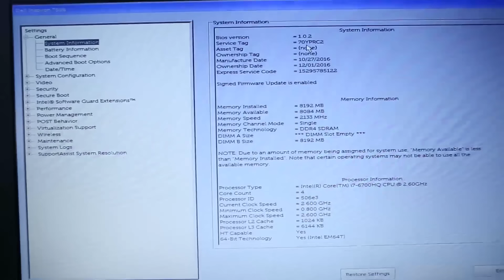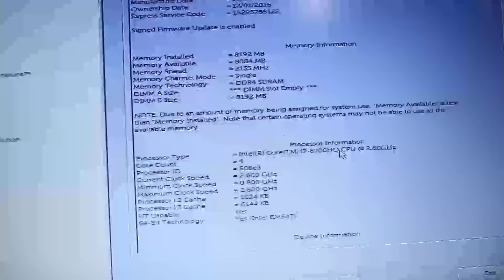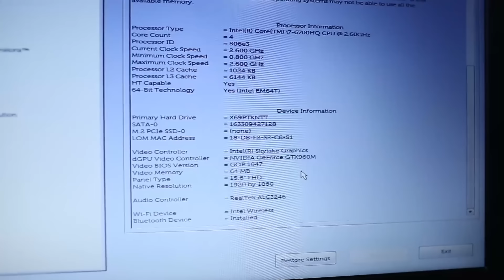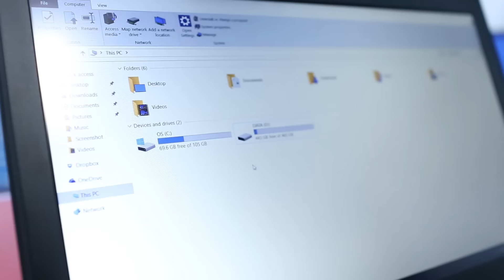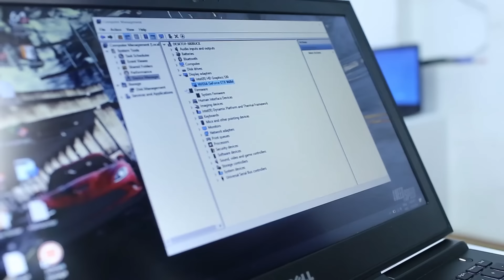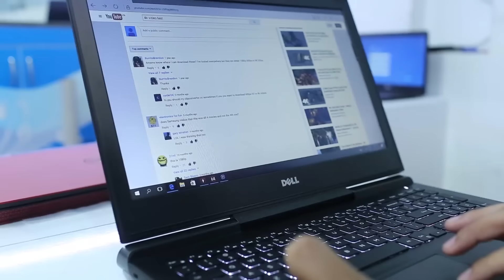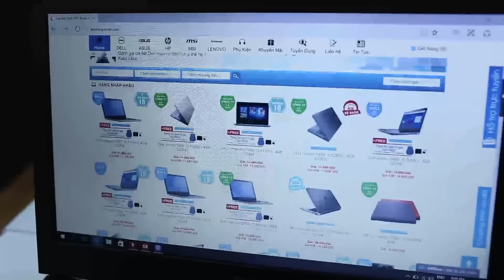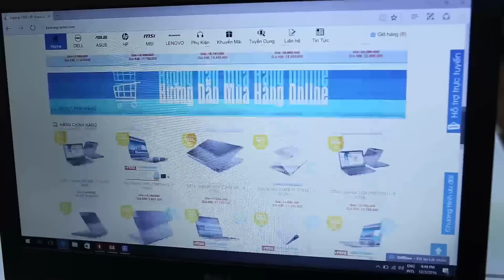Đánh giá chi tiết Laptop Dell Inspiron 7566 i7 Gaming - kimlongcenter.com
Dell Inspiron 7566 vẫn giữ nguyên bộ vi xử lý thế hệ 6 Skylake với 2 phiên bản là: 6300HQ cho option core i5 và 6700HQ cho option core i7, lý do Dell vẫn giữ nguyên chip SkyLake mà không phải Kaby Lake là vì hiện tại Kaby Lake chỉ mới có phiên bản chip U nên chip HQ của Skylake vẫn là chip tốc độ xử lý nhanh nhất hiện nay.

Thay đỗi lớn nhất về cấu hình là Dell Inspiron 7566 được trang bị bộ nhớ ram DDR4 cho tốc độ xử lý nhanh hơn và tiết kiệm điện năng hơn. Riêng trên option core i7 còn được tích hợp thêm ổ cứng SSD cho phép lưu trữ và truy xuất dữ liệu tốt hơn.

Dưới đây là cấu hình cụ thể cho từng option
Dell Inspiron 7566 i7 6700HQ

CPU: i7 6700HQ, 2.6Ghz
RAM: 8GB DDR4
HDD: 500GB 5400rpm + 128GB SSD
VGA: Nvidia® GTX 960M 4GB
HĐH: Win 10 Bản Quyền
Pin: 6 cell
Màn Hình: 15.6inch Full HD (1920 x 1080)

Nhìn tổng thể thì Dell Inspiron 7566 có một thiết kế khá là "hổ báo cáo chồn'' với chất liệu chính là nhựa cao cấp polycarbonate. Bản lề được bao bọc bởi một khung nhựa tăng độ cứng cáp và tăng vẻ nam tính đúng với tính chất dòng gaming của máy. Hiện tại Dell Inspiron 7566 có 2 màu chủ đạo là màu đen mạnh mẽ và màu đỏ cá tính.
Mặt trên của Dell Inspiron 7566 được tráng một lớp nhựa mỏng mịn màu đen phối với logo Dell màu đỏ (trên phiên bản Dell 7566 màu đỏ thì được phối ngược lại), nhờ lớp nhựa này giúp máy chống bám vân tay tuyệt đối và chống trầy xước cao.

Dell Inspiron 7566 vẫn giữ nguyên kích thước và trọng lượng so với Dell 7559 và chỉ số lần lượt là: nặng 2.62kg và kích thước 3 cạnh 25x385x275 (mm).

Mặt dưới của Dell Inspiron 7566 chúng ta có thể thấy được là dòng chữ Inspiron được khắc âm vào lớp vỏ, 2 đế cao su tạo bề mặt tiếp xúc, 1 loa subwoofer, 2 khe tản nhiệt.

Cổng kết nối trên Dell Inspiron 7566 vẫn giống hoàn toàn trên Dell 7559, chỉ có một sự khác biệt nhỏ là trên Dell 7566 có một cổng USB 3.0 có thêm tính năng PowerShare giúp pin sạc các thiết bị ngoại vi nhanh hơn.

Dell Inspiron 7566 được trang bị màn hình anti-glare có khả năng chống chói, theo cảm nhận của mình thì máy có tông màu ấm và hình ảnh thì không chân thực bằng màn hình gương Truelife. Nhưng vấn đề đó cũng không có gì lớn bởi vì với màn hình 15inch có độ phân giải Full HD (có cả option Ultra HD) thì hình ảnh mà máy mang lại cho người sử dụng là cực kỳ sắc nét tới từng chi tiết. Và độ phân giải này mới thực sự cần thiết cho dòng máy gaming này để đáp ứng nhu cầu xử lý đồ họa chính xác hơn.

Một khác biệt nữa về thiết kế là bàn phím của Dell Inspiron 7566 được thiết kế nguyên bản khác với bàn phím rời ở Dell 7559. Với thiết kế này đem lại một chút sự tinh tế cho Dell 7566, nhưng theo cảm nhận của mình thì nhìn bề mặt bàn phím có vẻ trơn tru và "trống vắng", cái này chắc do cảm nhận của mỗi người.

Bàn phím của Dell Inspiron 7566 là bàn phím chiclet full-size có hỗ trợ cụm bàn phím số, độ nảy của phím tốt nhưng hơi hơi cứng tý (chắc do máy mới) và hành trình phím thì cũng tương đối như bao dòng máy mới hiện nay. Bàn phím có hỗ trợ cả đèn led hỗ trợ 2 mức sáng nhìn khá lung linh khi về đêm.

Thay vì thiết kế dãy loa nằm ngay trên thân máy như Dell 7559 thì Dell Inspiron 7566 lại thiết kế nằm ngay mặt trước của máy, mục đích của hãng chắc cũng để tạo vẻ hầm hố hơn cho Dell 7566. Cùng được trang bị loa điều chỉnh thông thường và 1 loa subwoofer, cùng sử dụng công nghệ Waves MaxxAudio® Pro của Dell nhưng âm thanh của Dell 7566 thì trầm và ấm hơn Dell 7559 khi mở maximum volume.

Hệ thống tản nhiệt của Dell Inspiron 7566 nhìn khá khủng với 2 quạt làm mát, 2 ống xả, lỗ thông hơi lớn. Đã test thì máy tản nhiệt cực tốt khi chiến game, hình ảnh test bằng phần mềm thì mình sẽ up bổ sung lên sau.

KẾT LUẬN:

Dell Inspiron 7566 là một laptop gaming khá tốt trong tầm giá với cấu hình mạnh mẽ, hình ảnh sắc nét với độ phân giải cao, hệ thống tản nhiệt cực tốt. Nhược điểm duy nhất chắc là giá thành hơi cao so với dòng Dell 7559 khi sở hữu cấu hình chỉ nhỉnh hơn tương đối.

Kim Long Center
Địa chỉ : 125/4 Trần Bình Trọng , Phường 2 , Quận 5